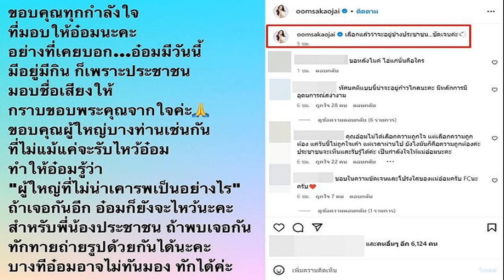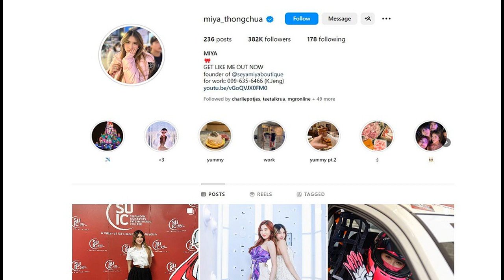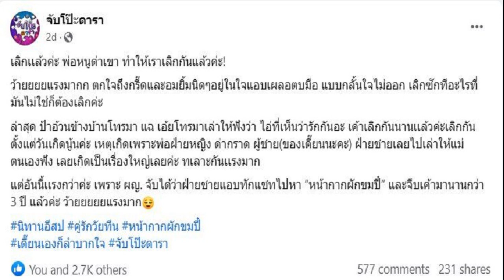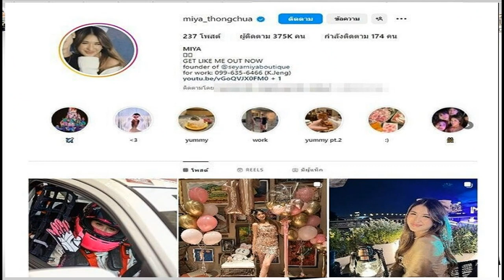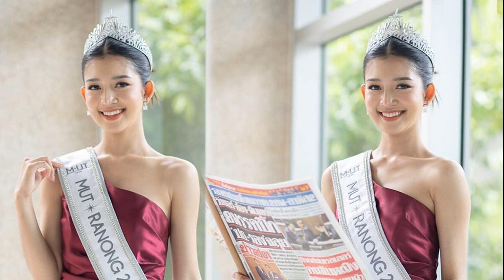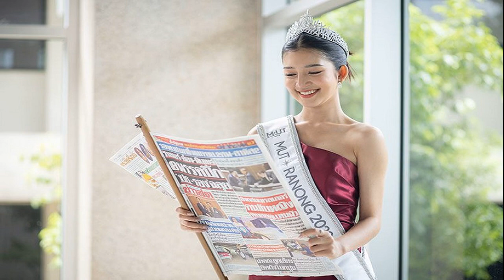วุ้นเส้น เจนี่ เพื่อนซี้สายมู ทำแล้วดี ทำแล้วได้ ควงคู่ทำพิธียกเรือเศรษฐีเรือทอง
เรื่องราวดีๆ ของ 2เพื่อนสาวสุดซี้ วุ้นเส้น วิริฒิพา และ เจนี่ อัลภาชน์ ณ ป้อมเพชร หลังจับมือธุรกิจร่วมกันกับผลิตภัณฑ์ความงาม SEWA โสมทองคำ ที่กำลังไปได้สวย ล่าสุดพากันยกทีมตัวแทน ร่วมด้วย ปุ๊ก เบญจกิติ เมฆแสน ผู้ก่อตั้งแบรนด์ “เซวา ไทยแลนด์” ไปทำพิธีบวงสรวงเสริมความสิริมงคล ณ วัดพุน้อย เศรษฐีเรือทอง จ.ลพบุรี

งานนี้จัดพิธีบวงสรวงมูเตลูชุดใหญ่ไฟกะพริบ พร้อมขนครีม 2,500 กระปุกสุดท้าย จากล็อตแรกที่สั่งผลิตมาแสนขวด มาเจิมความปังเพิ่มเติมเพื่อเป็นสิริมงคลให้ลูกค้าที่ซื้อไปใช้แบบสวยด้วย รวยด้วย ค้าขายประสบความสำเร็จ

โดย วุ้นเส้น กล่าวว่า “วันนี้มาทำพิธียกเรือเศรษฐี เป็นครั้งแรกที่ได้มา ได้ยินชื่อเสียงมานานแล้ว วัดพุน้อย เศรษฐีเรือทอง พอได้มาทำพิธีและได้รู้สึกกับตัวเอง พลังดีจริง มาครั้งนี้ก็มาขอความปัง เพื่อเซวายังไงก็ต้องปัง วันนี้ได้เจนี่มาเป็นพาร์ตเนอร์ เซวาครีมโสมทองคำ ทำออกมาแล้วมาแรงมากๆ ล็อต 2 อีก 1 แสนกระปุกกำลังจะออกมาอีกแล้ว
ด้านคุณแม่หน้าเด็ก เจนี่ เผยถึงการทำบุญใหญ่ครั้งนี้ว่า “สำหรับการทำธุรกิจร่วมกันกับวุ้นก็แฮปปี้ คุยเรื่องนี้กับวุ้นมาตลอด ว่าอยากทำอะไรที่เป็นตัวเราจริงๆ พอคนชอบและผลตอบรับดี เราก็รู้สึกชื่นใจและแฮปปี้ ได้มาทำกับเพื่อนรักก็สบายใจ เป็นเหมือนดวงเสริมดวง ยิ่งทำยิ่งดี อยู่ด้วยกันดียิ่งขึ้น